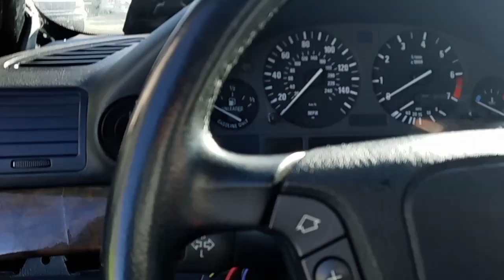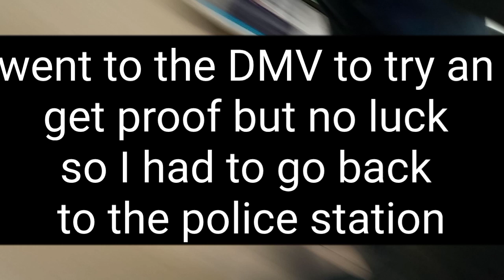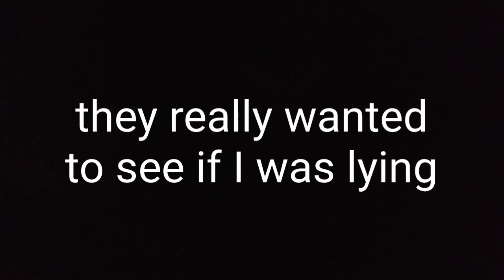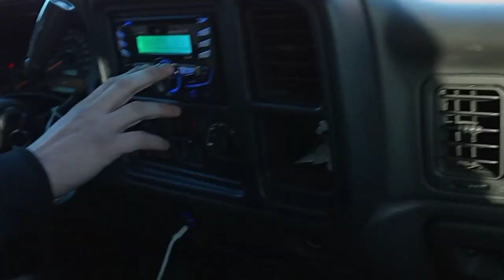my E38 BMW got stolen and impounded (not clickbait)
so I went to Ohio to tow my car down to Virginia, come to find out my car has been sitting in an impound lot since February 26th

I don't have the money to get my car out so it's going to sit there and possibly get auctioned off unless I can come up with the money to get it out

@german muscle

@german musclee